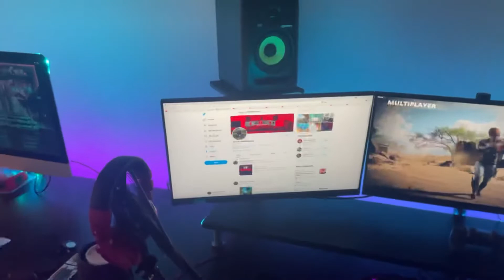2021 Gaming Setup/ Music Studio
Hey Guys Here’s My Gaming Setup/ Music Studio

Tell me in comments below what I should change or add to setup